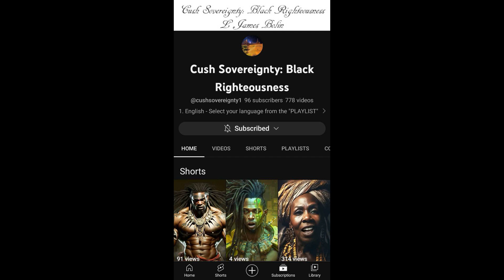CS2 (Arabic BL15) الفصل 15: الحديث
Cush Sovereignty: Black Righteousness (English BR1) وهو ما يعني اللغة الإنجليزية ، الفصل الأول من Black Righteousness وعنوان هذا الفصل.
الكتاب 2 مدرج ، (Cush Sovereignty 2: Black Love / English BL1).
الكتاب الثالث ، أبوكسيجون: الجانب الآخر من اللامكان الذي سيصدر الشهر المقبل سيتم إدراجه على أنه
(CS3-1 / إنجليزي).
الكتاب الرابع I am Cush سيكون (CS 4-1 / English).
لذا عد إذا فاتك الكتاب 1 (BR1-BR24) واستمتع بالكتاب 2 (BL1 - BL18) وآمل أن يساعدك هذا ومرة أخرى ، أنا آسف على الاعتراف.
أيضًا. الرجاء مساعدتي عن طريق الضغط على زر الإعجاب ومشاركة هذا مع العائلة والأصدقاء على Facebook أو أي نظام أساسي آخر تستخدمه. سيساعدني ذلك في بناء قناتي ويسمح لي بإخراج المزيد من المحتوى بالإضافة إلى مقاطع فيديو أفضل.

أو ادعم المحتوى الخاص بي بالذهاب إلى هذه الروابط أدناه
قم بزيارة متجر Cush Sovereignty store @ Bonfire للأكواب والقمصان والمزيد في طريقه